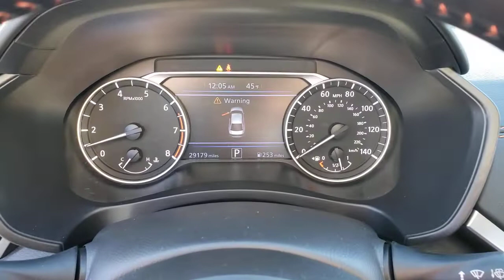2020 NISSAN ALTIMA Henderson, Las Vegas, Laughlin, St George, Flagstaff, NV P16305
GLACIER WHITE [LISTING TYPE] 2020 NISSAN ALTIMA available in Henderson, Arizona at Findlay Honda Henderson. Servicing the Las Vegas, Laughlin, St George, Flagstaff, NV area.
2020 NISSAN ALTIMA 2.5 SR SEDAN - Stock#: P16305 - VIN#: 1N4BL4CV9LC199122

PRICE DROP FROM $21,984. CARFAX 1-Owner, Excellent Condition. Glacier White exterior and Sport interior, 2.5 SR trim. iPod/MP3 Input, Bluetooth, Satellite Radio, Aluminum Wheels, Back-Up Camera, Serviced here, Non-Smoker vehicle READ MORE!br /br /KEY FEATURES INCLUDEbr /Back-Up Camera, Satellite Radio, iPod/MP3 Input, Bluetooth, Aluminum Wheels. MP3 Player, Remote Trunk Release, Keyless Entry, Child Safety Locks, Steering Wheel Controls. Nissan 2.5 SR with Glacier White exterior and Sport interior features a 4 Cylinder Engine with 188 HP at 6000 RPM*. br /br /AFFORDABILITYbr /Was $21,984. br /br /Pricing analysis performed on 2/5/2021. Horsepower calculations based on trim engine configuration. Please confirm the accuracy of the included equipment by calling us prior to purchase. br /
Side Impact Beams,Intelligent Forward Collision Warning with AEB,Rear Parking Sensors,Blind Spot Warning (BSW) Blind Spot,Lane Departure Warning,Tire Pressure Monitoring System Tire Specific Low Tire Pressure Warning,Dual Stage Driver And Passenger Front Airbags,Curtain 1st And 2nd Row Airbags,Airbag Occupancy Sensor,Rear Child Safety Locks,Outboard Front Lap And Shoulder Safety Belts -inc: Rear Center 3 Point, Height Adjusters and Pretensioners,RearView Monitor Back-Up Camera,Front Sport Bucket Seats -inc: 8-way power driver's seat and 4-way manual front passenger's seat,Driver Seat,Passenger Seat,60-40 Folding Bench Front Facing Fold Forward Seatback Rear Seat,Manual Tilt/Telescoping Steering Column,NissanConnect Selective Service Internet Access,Sport Leather/Metal-Look Steering Wheel,Front Cupholder,Rear Cupholder,Valet Function,Remote Releases -Inc: Power Cargo Access and Mechanical Fuel,Cruise Control w/Steering Wheel Controls,Manual Air Conditioning,HVAC -inc: Underseat Ducts,Locking Glove Box,Driver Foot Rest,Full Cloth Headliner,Leatherette Door Trim Insert,Interior Trim -inc: Metal-Look Instrument Panel Insert, Piano Black Door Panel Insert, Simulated Carbon Fiber/Metal-Look Console Insert and Chrome/Metal-Look Interior Accents,Leather/Metal-Look Gear Shifter Material,Day-Night Rearview Mirror,Driver And Passenger Visor Vanity Mirrors w/Driver And Passenger Illumination, Driver And Passenger Auxiliary Mirror,Full Floor Console w/Covered Storage, Mini Overhead Console w/Storage and 1 12V DC Power Outlet,Front And Rear Map Lights,Fade-To-Off Interior Lighting,Full Carpet Floor Covering,Carpet Floor Trim and Carpet Trunk Lid/Rear Cargo Door Trim,Cargo Area Concealed Storage,Cargo Space Lights,Instrument Panel Bin, Driver / Passenger And Rear Door Bins and Audio Media Storage,Delayed Accessory Power,Systems Monitor,Outside Temp Gauge,Analog Display,Manual Adjustable Front Head Restraints and Fixed Rear Head Restraints,Front Center Armrest and Rear Center Armre